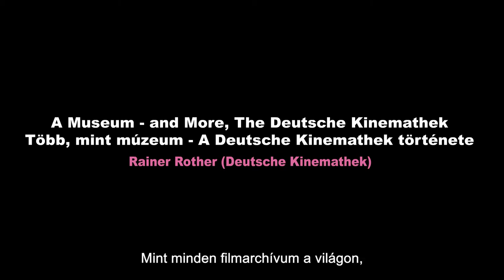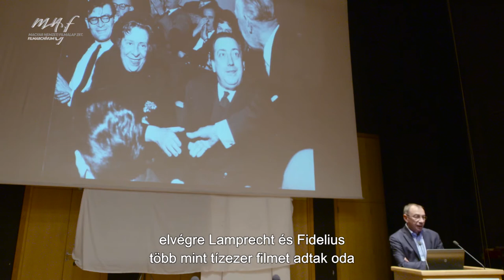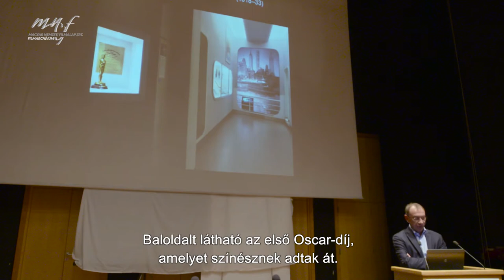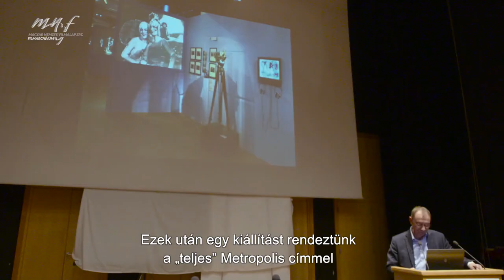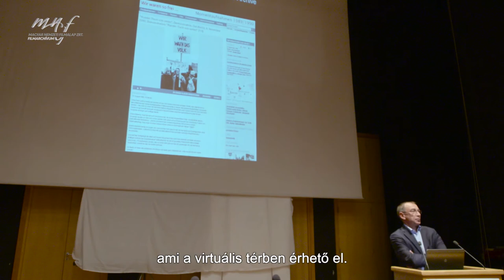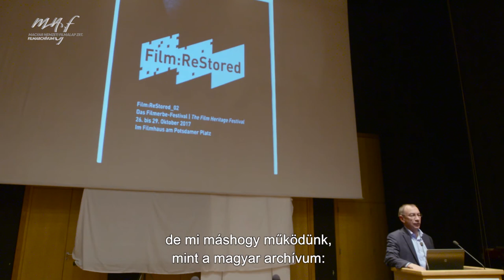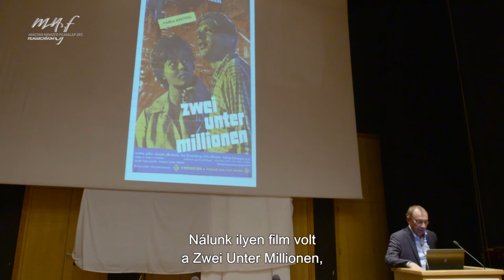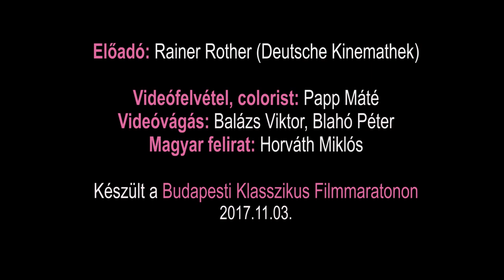A Deutsche Kinemathek több, mint egy múzeum – Rainer Rother előadása — BKFM 2017